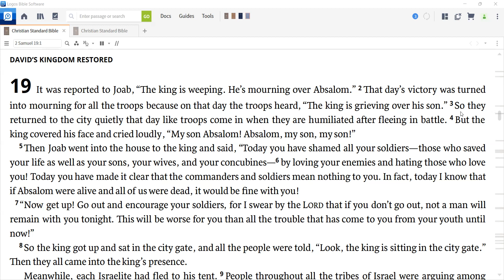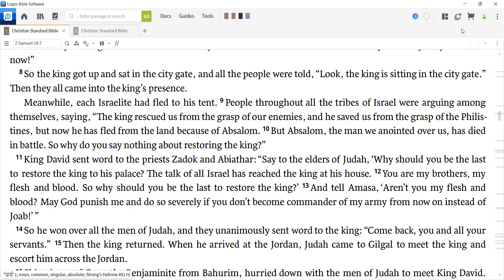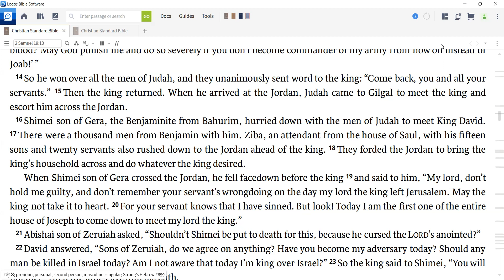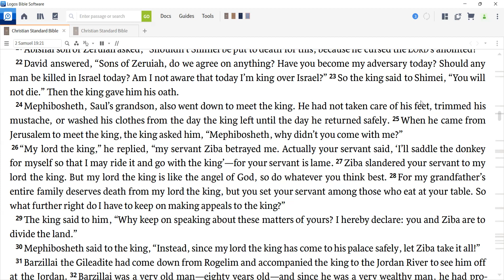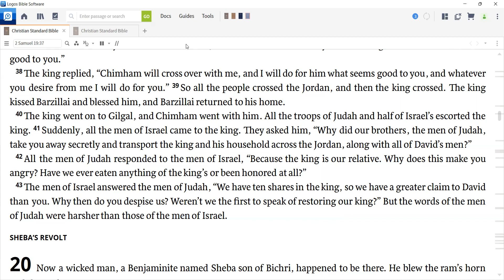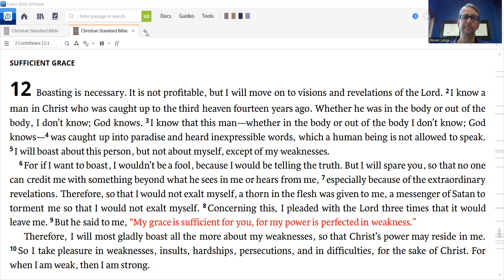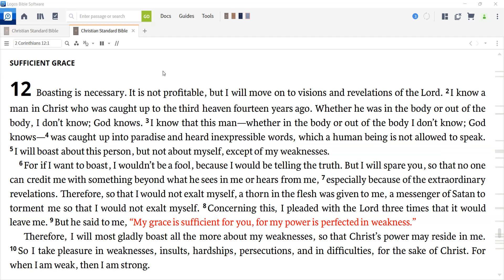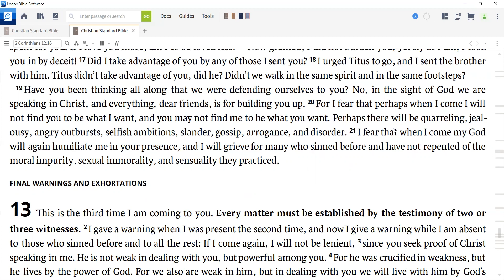Daily Devotion for August 23, 2022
Today we read 2 Samuel 19 and 2 Corinthians 12.